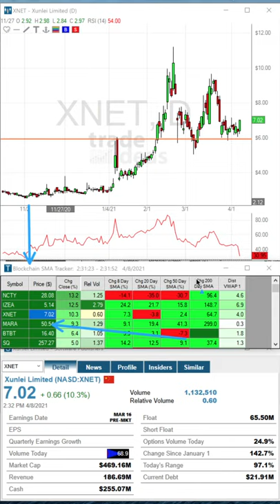Watching $XNET for 4/09/21 trading ​​